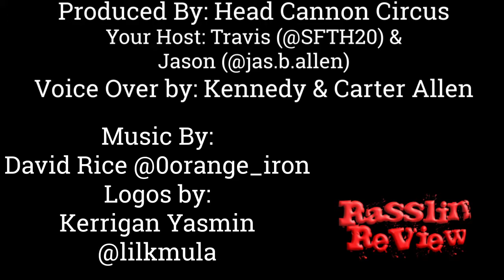Rasslin Review Ep 11: Bret "The Hitman" Hart vs Shawn "HBK" Michaels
1996 Wrestlemania XII (12 for you guess that can't read Roman Numerals) We get the epic Iron Man Match. 60 mins of Wrestling to watch and enjoy. It was a long but fun journey.

Instagram: @HeadCannonCircus; Jason @jas.b.allen; Travis @SFTH20
Facebook, YouTube, Streaming Platforms: Head Cannon Circus